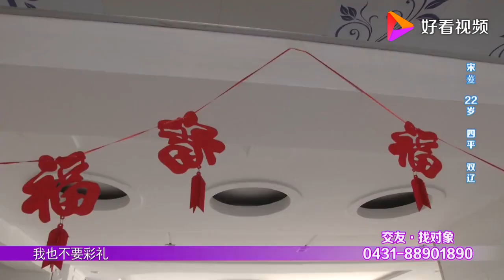灵魂唱将飙歌相亲，自爆曾把狗唱吐！全城热恋